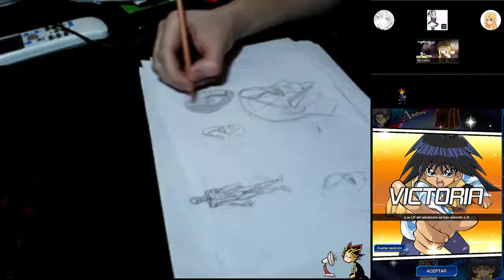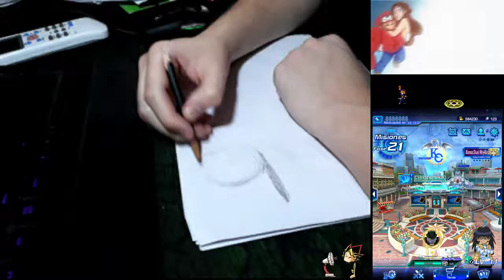[260 de 1000 dibujos]